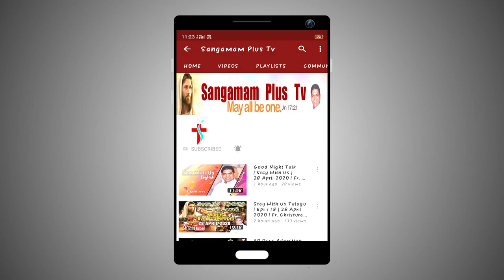Holy Mass | 04 June, 2021 | Telugu | Fr. Michael, SHS | 6 AM